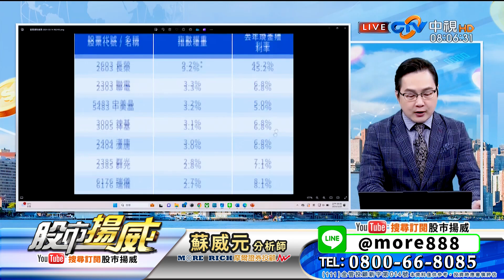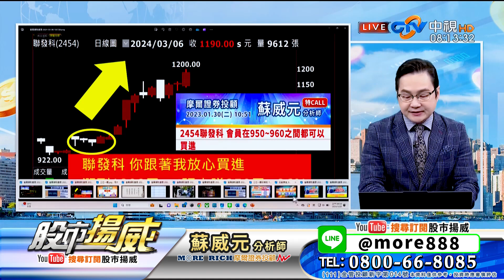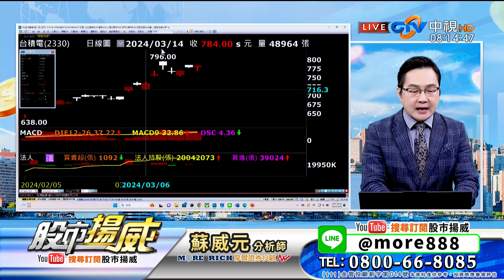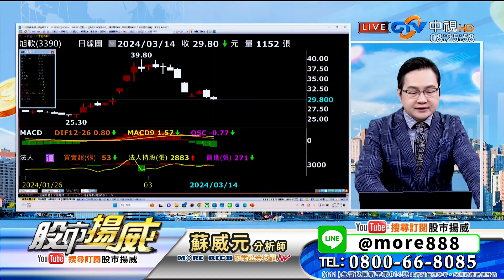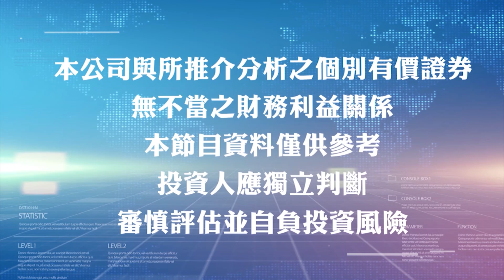蘇威元分析師【00940如何「聰 明 買」！】蘇威元 股市揚威 2024.03.15